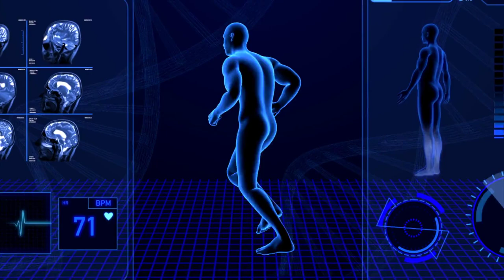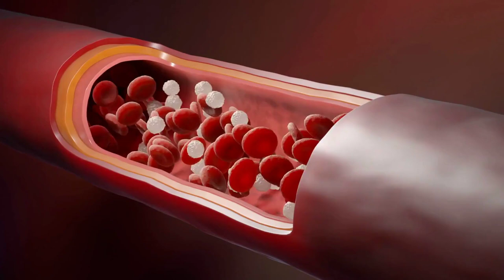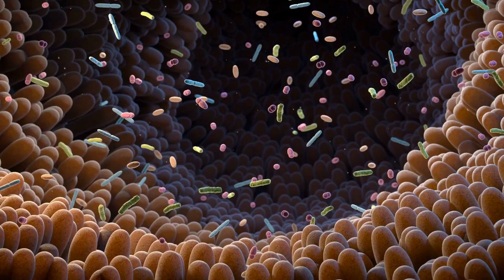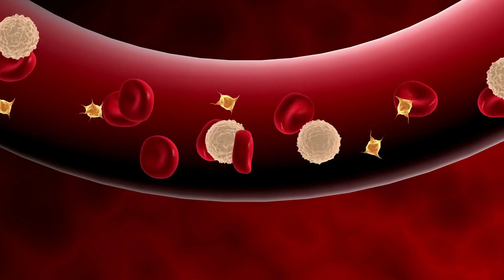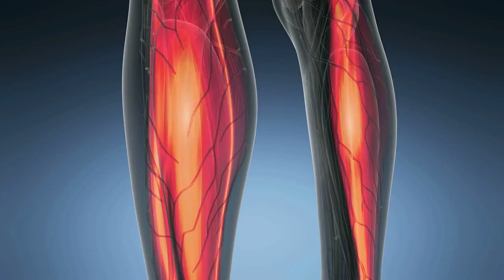Reishi - Wirkung und Behandlungsmöglichkeiten - Heilpilz ABC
Möchten Sie Ihre sportliche Leistung auf natürliche Weise verbessern und gleichzeitig Ihre Gesundheit stärken? In diesem Video erfahren Sie alles über den faszinierenden Reishi Pilz! Reishi ist nicht nur als Immunbooster und Stressregulator bekannt, sondern unterstützt auch die Regeneration, senkt Entzündungen und fördert die Ausdauer. Besonders für Sportler bietet Reishi zahlreiche Vorteile. Er beschleunigt die Muskelregeneration, stärkt das Immunsystem und verbessert den Schlaf.

Wir gehen detailliert auf die Wirkungsweise von Reishi im Körper ein und zeigen, warum dieser Heilpilz bei der Behandlung von Herz-Kreislauf-Erkrankungen, Autoimmunerkrankungen und chronischem Stress eingesetzt wird. Zudem erklären wir dir die verschiedenen Möglichkeiten, wie Sie Reishi einnehmen können – ob als Pulver, Kapseln oder Tee – und geben Tipps zur richtigen Dosierung.

- Wie wirkt Reishi im Körper?
- Anwendungsgebiete: Für welche Krankheiten ist Reishi hilfreich?
- Vorteile von Reishi für Sportler: Schnellere Regeneration, bessere Ausdauer und mehr.
- Einnahme & Dosierung: Wie Sie Reishi richtig anwenden.

Erfahre Sie, wie Reishi Ihnen helfen kann, Ihre sportlichen Ziele zu erreichen und gleichzeitig Ihre Gesundheit unterstützt!

**Unsere Empfehlungen**
- MyVial - Bio Reishi - 100g
- VegaVero - Bio Reishi Extrakt (15:1) - 90 Kapseln

Haben Sie Fragen oder bereits Erfahrungen mit Reishi gemacht? Teilen Sie sie mit uns in den Kommentaren! Wie freuen uns auf Ihr Feedback!